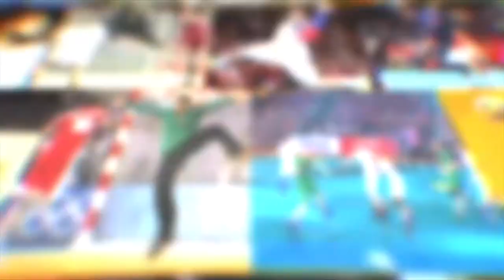Peter Krogh: Throwing variations with both hands | Video analysis | IHF Education Centre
Video analysis: 2017 IHF Men's Emerging Nations Championship
Peter Krogh, Faroe Islands
Throwing variations with the left and right hand